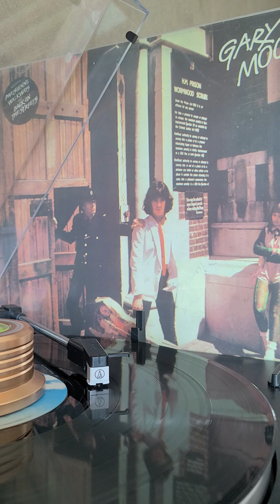Gary Moore-Parisenne Walkways